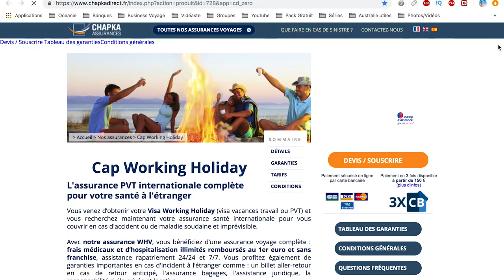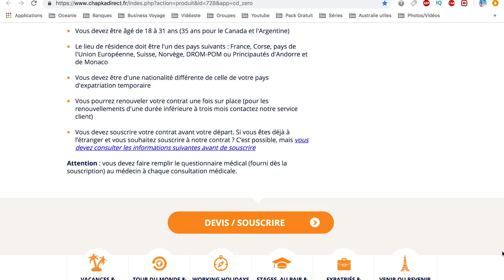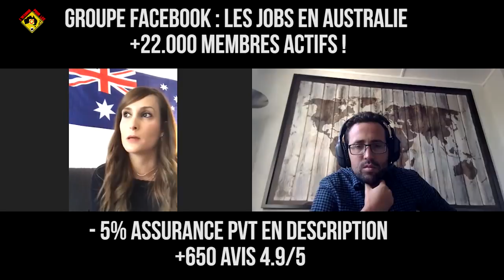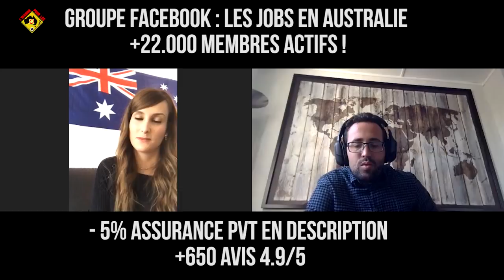Partir seule en PVT Australie (SYDNEY) : Sandra témoigne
Sandra a voyagé seule en AUSTRALIE, elle nous partage son expérience en PVT et nous donne de précieuses infos pour bien vous préparez et vivre à Sydney.  Comme elle le témoigne il faut se battre pendant son aventure  pour trouver un jobmais l’Australie est un pays qui vous donne votre chance. Il faut vivre son rêve et ne rien regretter et surtout partir seul n’est pas une barrière, foncez .

JOBS